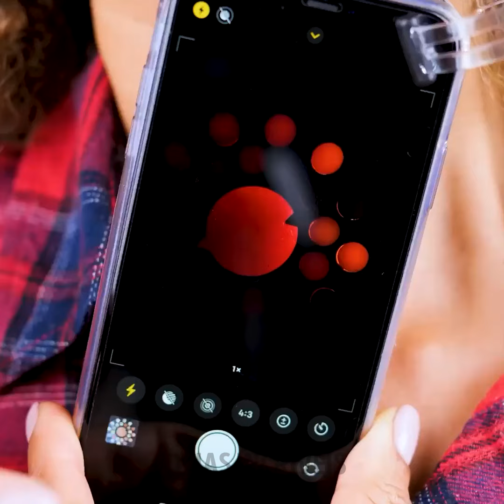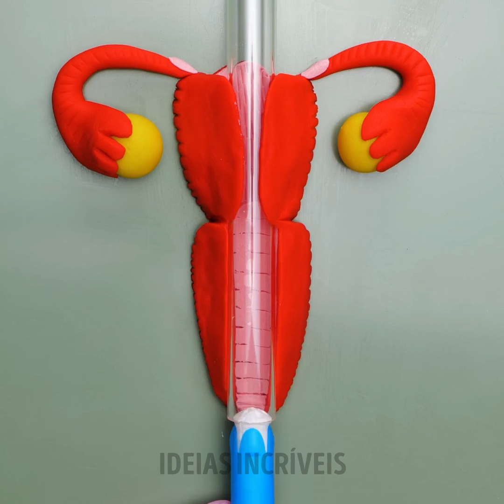Dicas úteis para aprimorar sua beleza natural